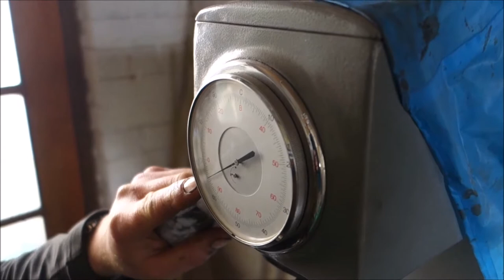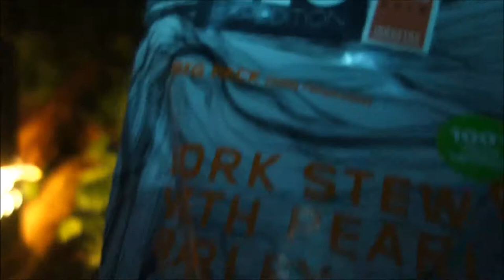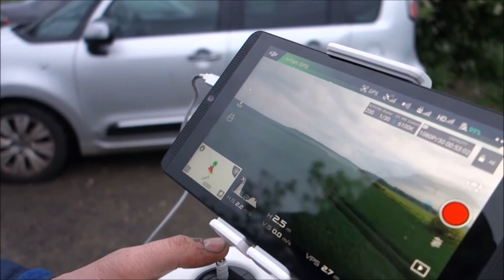A Meeting With Wiltshire Man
Join Me as I journey to Wiltshire to meet Sandy otherwise known as Wiltshire Man and the maker of the fine Jacklore Knives. We spend time in his studio and discover a bit about his knife making, we walk along the Ridgeway and camp the night in a light infused wood and we return to finish the knife making process before enjoying a flight with the quad copter.

LINKS

Associated: Wiltshire Man, Wiltshire, Knives, Bushcraft, Bushcraft Knives, Knife Making, Jacklore Knives, Jacklore, Woodlore, River Wye, Wye Explorer, Hiking, Wild Camping, Woodland Camp, Tarps, Tarp Set Ups, Snugpack, Expedition Food, Sunlight, Sunrise, Sunset, Quadcopter, DJI Phantom, DJI, Drones, Drone Flight, Aerial Film,
Filmed using the DSC Sony RX100 - Sony Compact Camera -
Digital Camera

Filmed using the Sony DSC RX100 - Sony Compact Camera